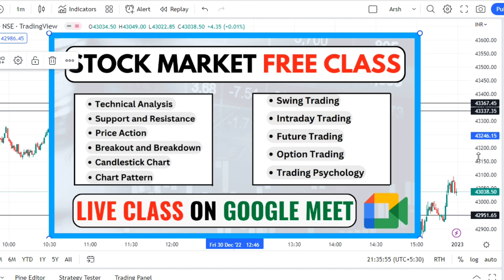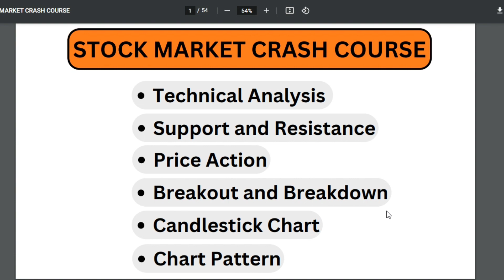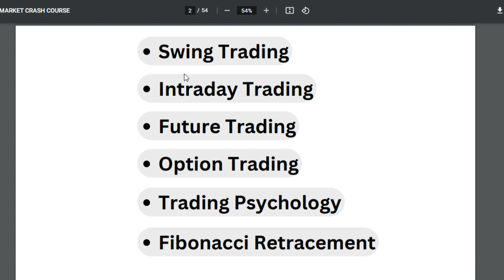Stock Market Free 🔥 Course on Google Meet | First Time On YouTube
If you want to learn stock market from basics to advance so just fill the above form. You can ask your all your doubts on Google Meet.

stock market full tutorial,
how to start investing in stocks,
market analysis for beginners,
share market analysis for beginners,
how to find trend in intraday trading,
price action anlysis for beginners,
how to trade price action for beginners,
free live class of stock market
how to analyse the chart,
basics of Candlestick Pattern,
stock market
stock market | Basics to advance
put option trading for beginners,
beginner day trading strategy,